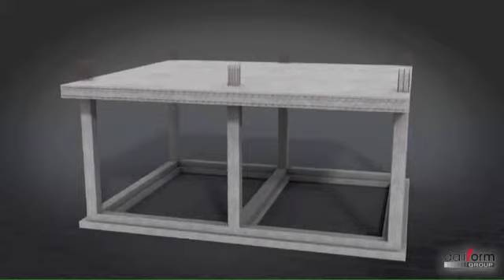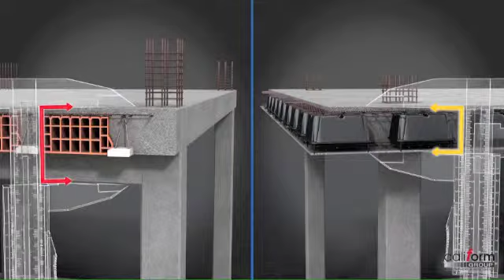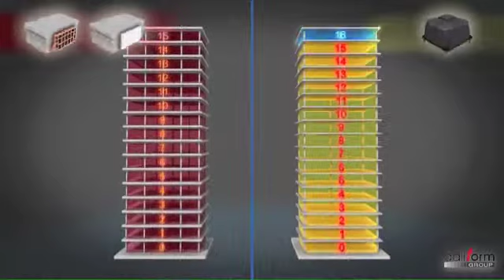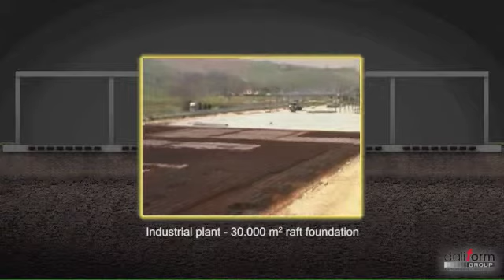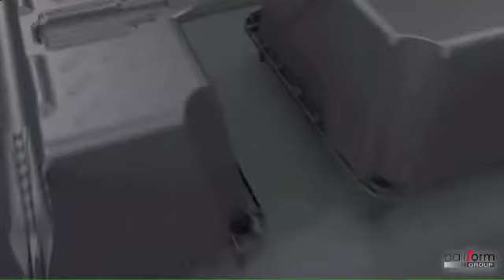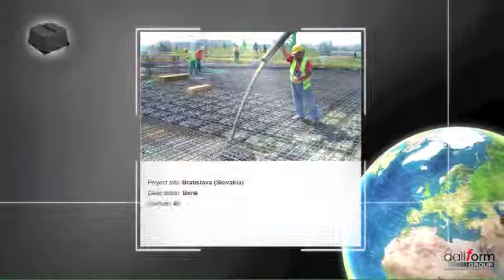U-BOOT® BETON - stropy o konstrukcji dwukierunkowej bez wypełnienia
System U-Boot® Beton jest wykorzystywany we wszystkich budynkach, które wymagają zastosowania płyty strukturalnej wraz ze zmniejszoną ilością betonu, a tym samym w celu uzyskania lekkiej konstrukcji.
System U-Boot® Beton stanowi świetne rozwiązanie dla wykonywania stropów od dużych rozpiętościach i bardzo dobrej nośności: doskonale sprawdza się przy realizowaniu konstrukcji, które wymagają zastosowania otwartych przestrzeni, np. biura, budynki komercyjne i przemysłowe, a także obiekty publiczne, cywilne i mieszkalne.

Filary mogą zostać rozmieszczenie z większą nieregularnością, gdyż nie zachodzi potrzeba wykonywania belek. W przypadku placów budowy z utrudnionym dostępem lub w przypadku odbywania się dodatkowych prac konserwacyjnych, system U-Boot® Beton można wykorzystać do wykonania poziomych struktur konstrukcji bez potrzeby stosowania urządzeń służących do podnoszenia lub przenoszenia elementów budowlanych, gdyż moduły zajmują mało miejsca oraz są lekkie i poręczne.
Stosując system U-Boot® Beton można również wykonać płyty fundamentowe o większej grubości i przy mniejszej ilości betonu.